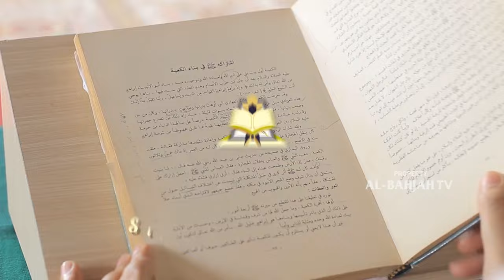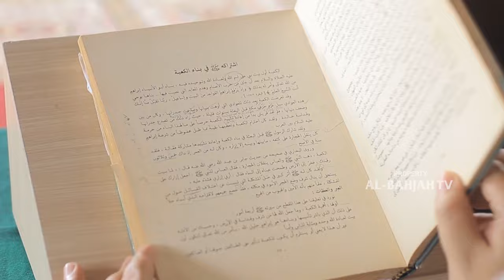[Sirah Nabawiyah] Hikmah Proses Diturunkannya Wahyu kepada Rasulullah SAW (PART 1) Ust Muhammad Nur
[Sirah Nabawiyah] Hikmah Proses Diturunkannya Wahyu kepada Rasulullah SAW | Ust. Muhammad Nur

No. Rek : 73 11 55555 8
Kode Bank : 451
a/n : Al Bahjah TV